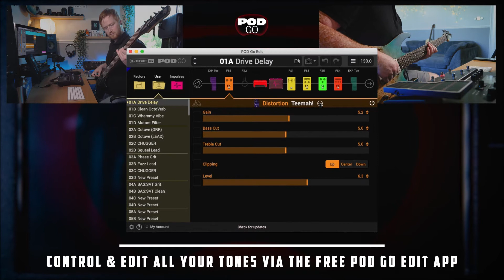Line 6 POD GO Multi Effects Pedal Demo | guitarguitar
With POD Go, you won’t just take the stage—you’ll own it. Interested? Watch on...

With its simple plug-and-play interface, ultra-portable lightweight design, and best-in-class tones, the POD® Go guitar processor gets you on the road to ultimate tone. Choose, edit, and control sounds using the large color LCD screen, five push encoders, eight rugged footswitches, and cast-aluminum multi-function expression pedal—and add two external footswitches or a second expression pedal for even more real-time control. All the essential audio connections are at your fingertips!

All music written by Arran Christie Dawson